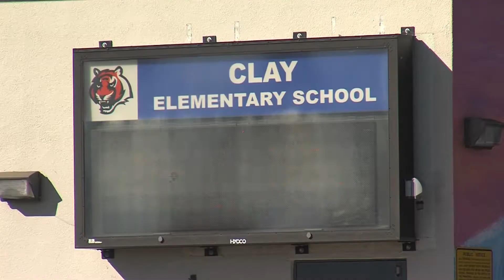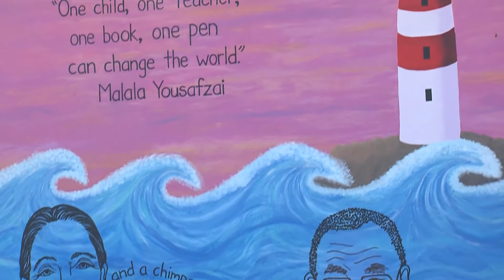Getting The Lead Out Of School Drinking Water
You cannot see it, smell, or taste it, but lead in drinking water can be toxic, especially to children. The San Diego Unified School district now has a way to deal with this growing concern with its clean water program.